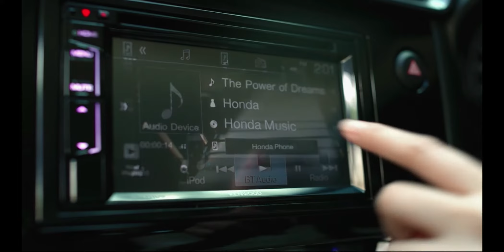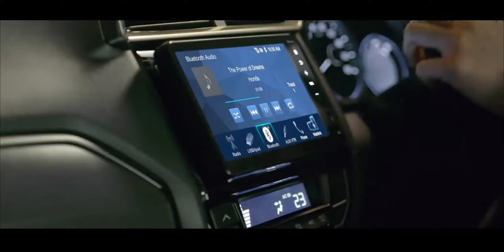Sales Roompi - Wujudkan Impianmu Bersama Honda Baru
Sales Roompi kali ini ditemani dengan 2 Host ganteng membahas tentang program yang berlaku pada periode bulan Juli 2021 yaitu "Wujudkan Impianmu Bersama Honda Baru" dan unit apa saja yang telah diskon PPnBM. Yuk nonton video Sales Roompi kali ini SehatBersamaHonda.